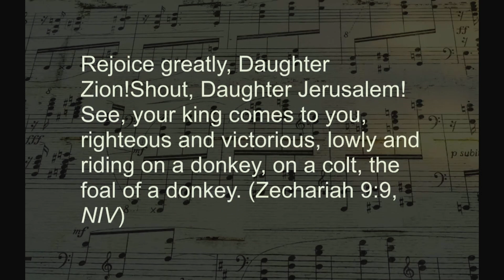Handel's Messiah I Hallelujah!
Zechariah 9:9-10
Pastor Kirk Schneemann